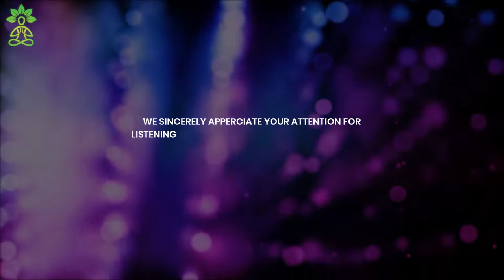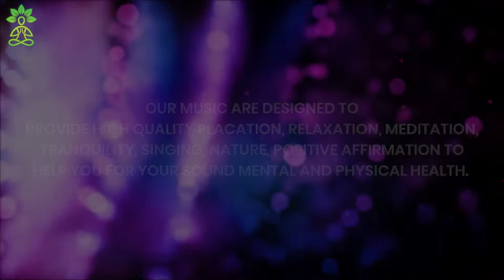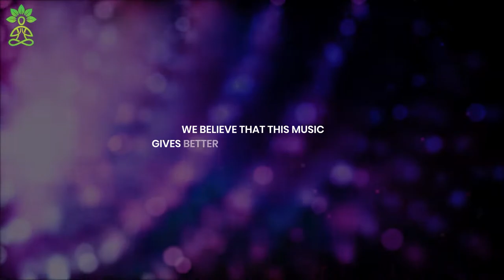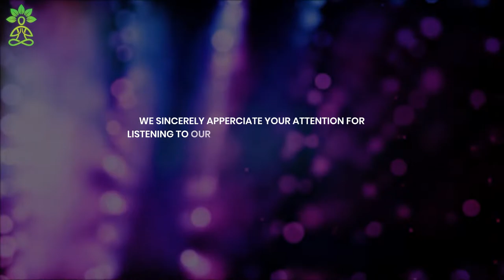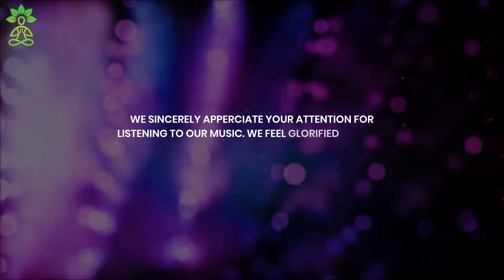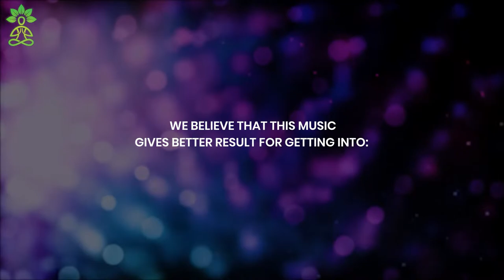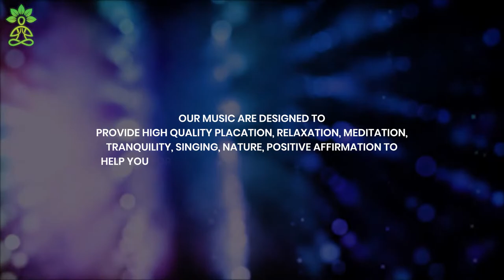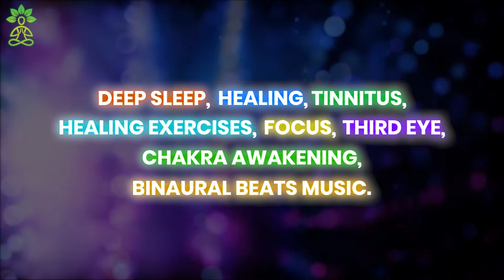Get Rid Of Oral Thrush | Oral Candidiasis Treatment | Candida Infections Cure | Binaural Beats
Oral thrush is a fungal infection caused by a yeast called candida. This meditation music therapy will help you to get rid of oral thrush. It leads to decrease in the hormone cortisol which benefits in the reduction of stress and tension and makes your mind free. Therefore, you will get aid in oral candidiasis treatment. It helps heal your pain, infection and redness. It also boosts the immune system and activates sensory pathways. It Assists in healing and opening the throat and aids you get relief from cough by clearing the mucus and removing allergies in the throat.
Original Track Name:- Get Rid Of Oral Thrush

There are no side effects to listening to "Binaural Beats" but tone level should not cross above 85 decibels which may lead to loss of hearing in the long run.

- Promotes creativity.
- Heals pain.